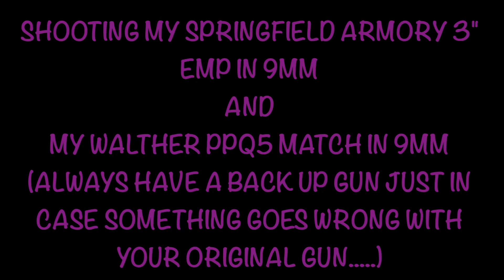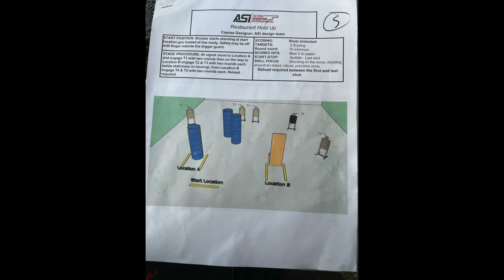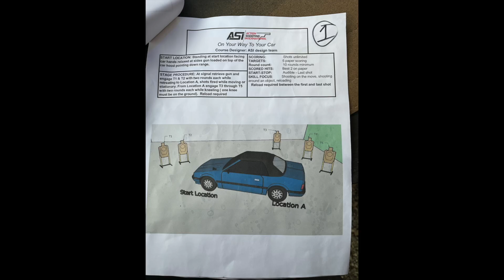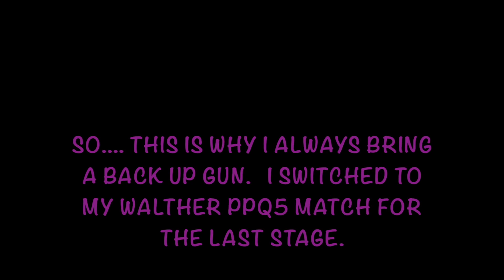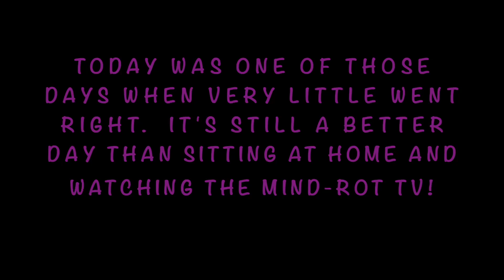12 27 20 ASI Paul Bunyan Match with my Springfield Armory 3" EMP in 9mm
Decided to shoot my Springfield Armory EMP again today. I didn't have a very good day. Lots of brain farts and my gun broke! Still better than sitting at home on the couch eating bon-bons!